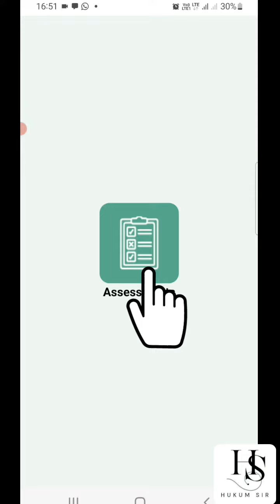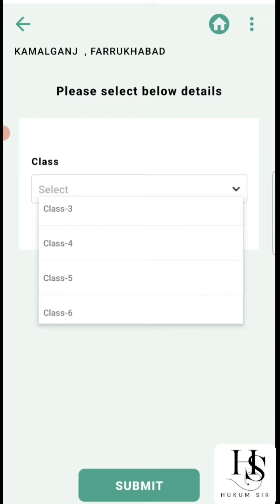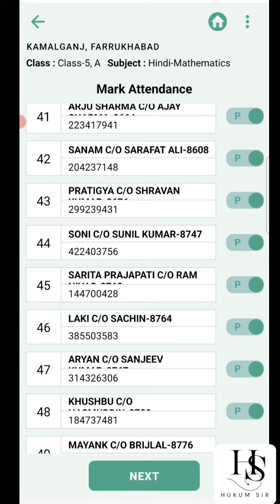Saral App में लॉगिन कैसे करें || How to Login in Saral App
सरल ऐप में लॉगिन कैसे करें ?